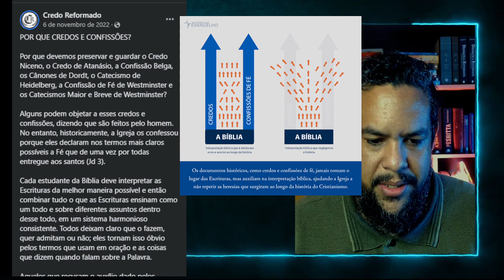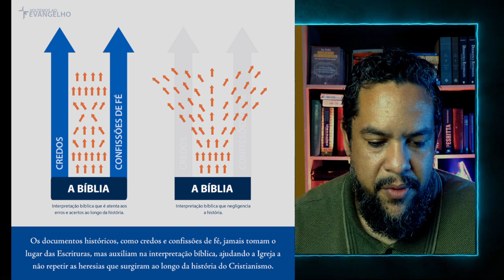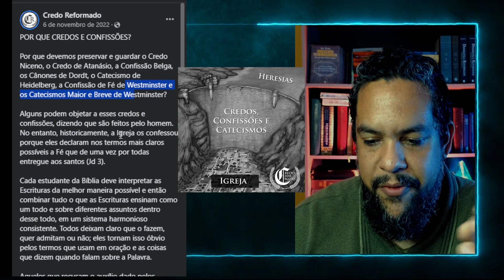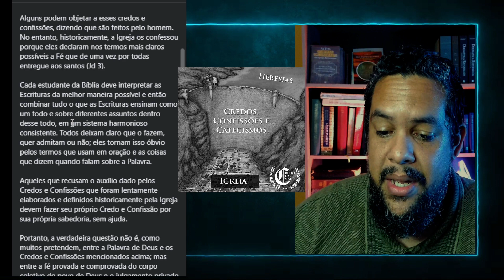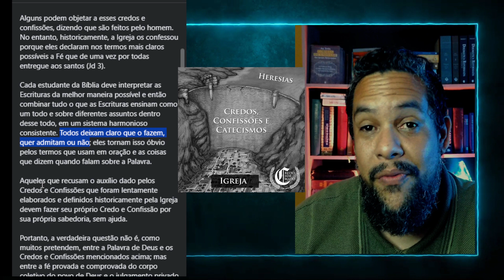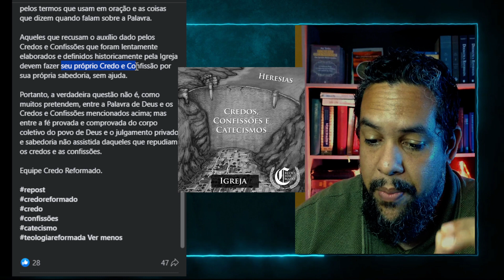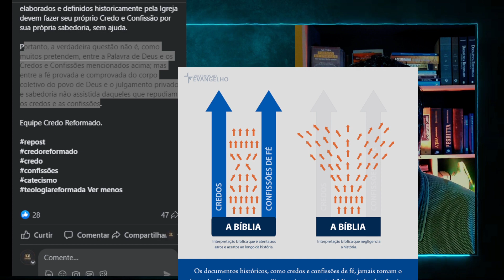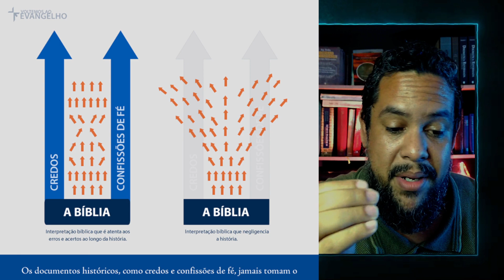A Grande importância das Confissões Reformadas. [Livros na descrição]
Links de Livros para aprender mais sobre a visão reformada sobre os dons.
Livro: A Palavra Final (O. Palmer Robertson)
Livro: Fogo estranho (John Macarthur)
Livro: Perspectivas Sobre o Pentecostes (Richard Birch Gaffin, Jr.)
Livro: O Espírito Santo (Sinclair Ferguson)

SAIA DA ZONA DE CONFORTO! COMECE AGORA A ESTUDAR TEOLOGIA REFORMADA - CURSO DE TEOLOGIA REFORMADA CONFESSIONAL.